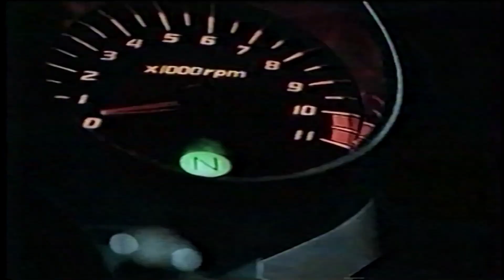Comercial Twister 250 (2002)